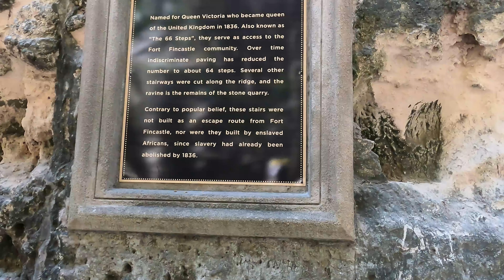ONLY 36 Hours In Bahamas and We Did It All | Vacation Vlog!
WHATS UP SQUAD! We hope you enjoyed and we can't wait to read all your comments.

Send us stuff and well unbox them: 37 N Orange Ave Suite 222 , Orlando, FL 32801